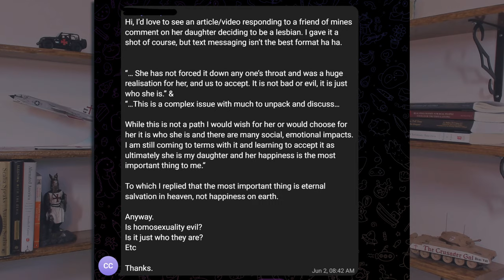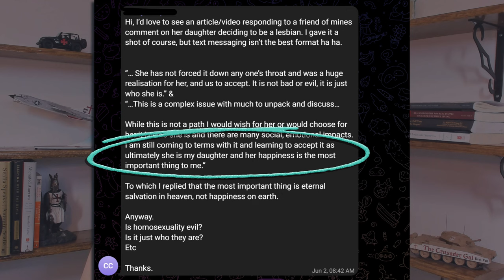Sarah Responds: Homosexuality and Happiness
A fan of the show wrote in to ask about homosexuality and whether we should view it as an evil, as well as whether it's okay to just let people be happy in whatever options they choose. I responded in this video.